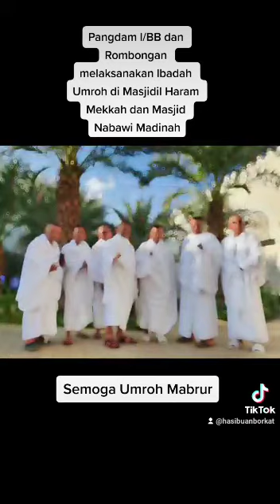Pangdam Bukit Barisan yg Soleh Semoga Menjadi Panglima TNI